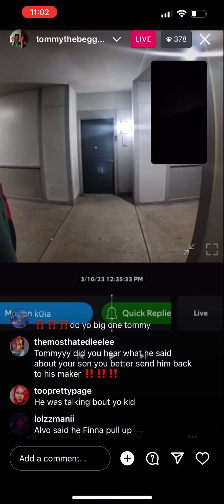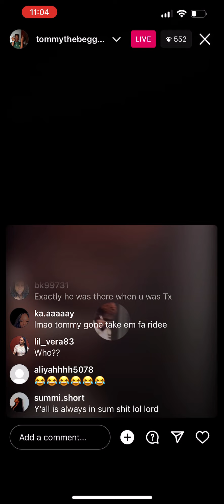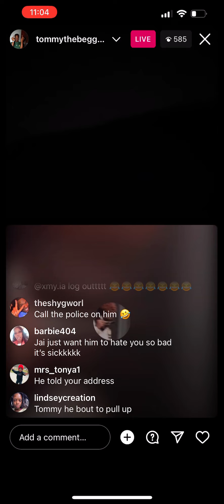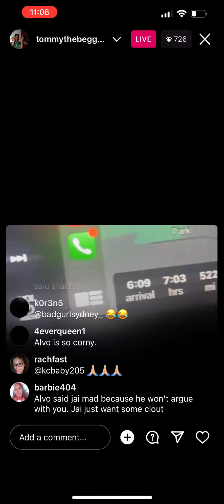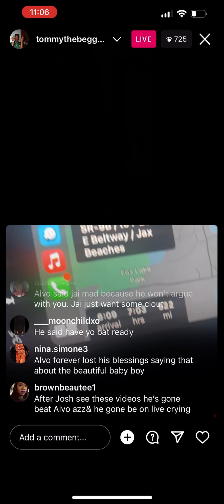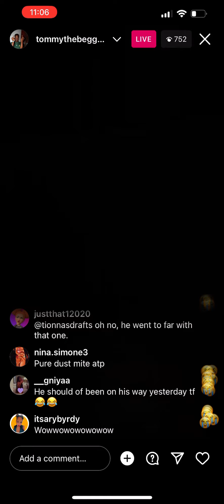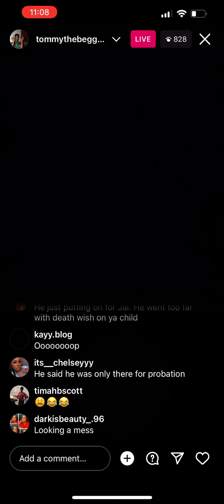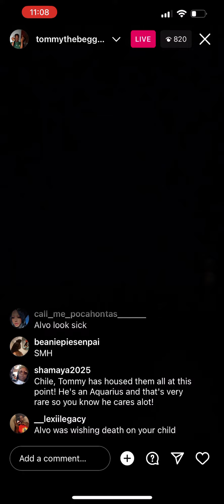Tommythegossipp prove that Alvo be lying